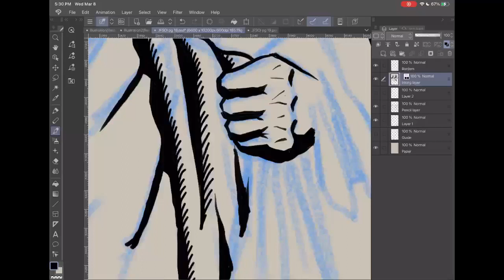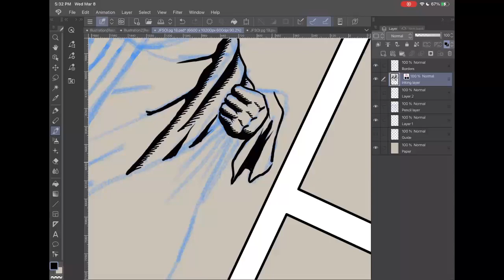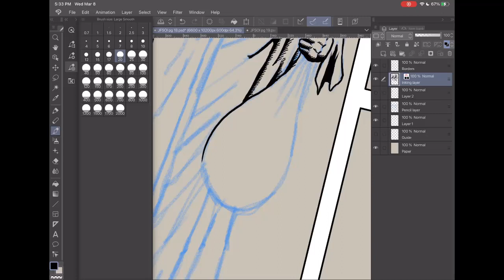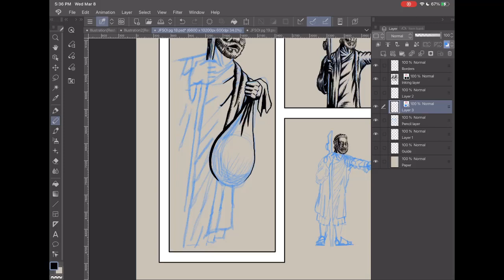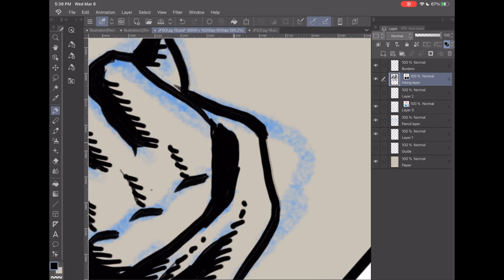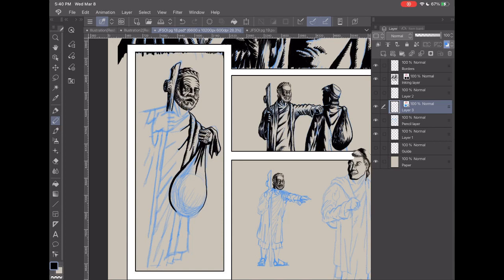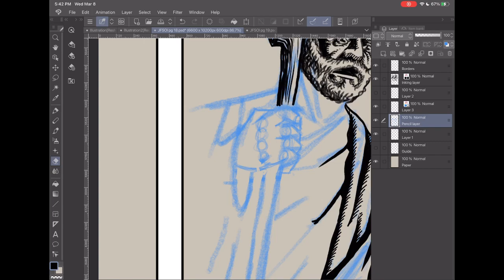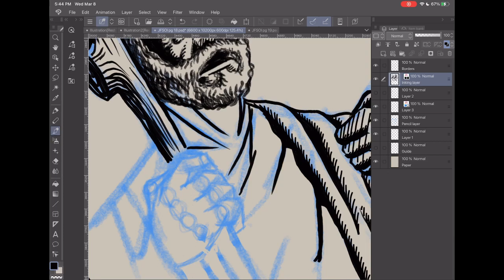Drawing page 18 of my comic "Joseph: Favored Son of Israel". 030823_03